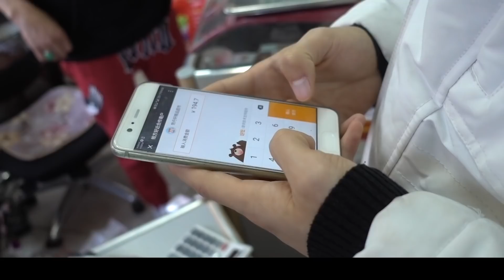Idol Producer BC221 Diary 0313 | 练习生日记